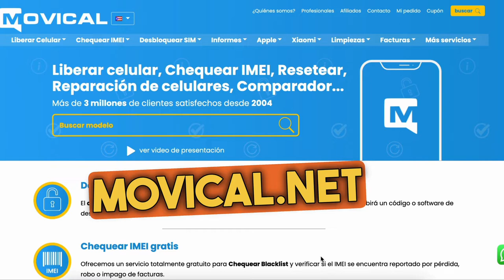Liberar la red de cualquier iPhone de Claro Puerto Rico, Honduras, Chile, Guatemala…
En este caso, podemos desbloquear la red de un iPhone bloqueado originalmente por claro de Puerto Rico.

Liberar iPhone 12 Pro Max, de claro Puerto Rico es más sencillo de lo que parece, se puede hacer desde casa sin tener que llevar el teléfono a ningún sitio, es una liberación oficial y el teléfono quedará con la sim desbloqueada para siempre.

Pero está soportado la liberación de la red de cualquier iPhone bloqueado con CLARO de todos estos países

Argentina, Colombia, Costa Rica, El Salvador, Guatemala, Honduras, Nicaragua, Panamá, Paraguay, Perú, Puerto Rico, República Dominicana y Uruguay

Todos los modelos de iPhone soportados

iPhone 14
iPhone 13
iPhone 12
iPhone 11
iPhone XS
iPhone XR
iPhone X
iPhone SE